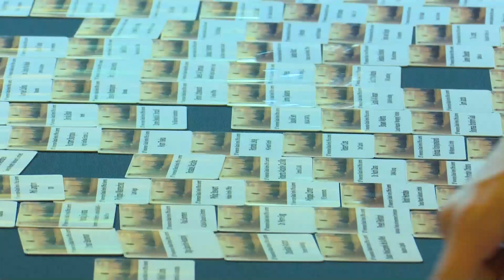الرئيسة والمؤسسة لـ NEXTHASH، آنا بينسيتش